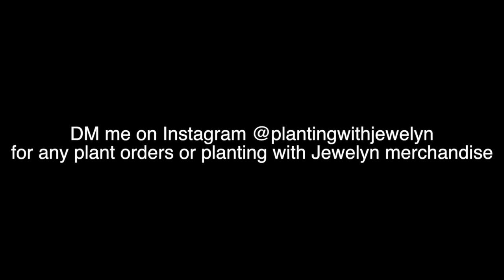Top 10 plants: Houseplant Edition + Giveaway | June 2019 | ILOVEJEWELYN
(Your youtube profile must be public to see your subscriptions)

3. Also leave your IG user name so I can find you.

Giveaway will close on  Tuesday July 9, 2019 12 noon PTS. I will choose the winner which I will film on my channel and reach out to you both in the comments section of this video and a DM on instagram. You have 24 hours to respond back to my message otherwise I'll have to choose another winner.

Aloha everyone!

My new mailing address:
3380 Arville Street suite C

 my online closets: Mercari: jewel_of_hawaii
 Poshmark: jewel_of_hawaii